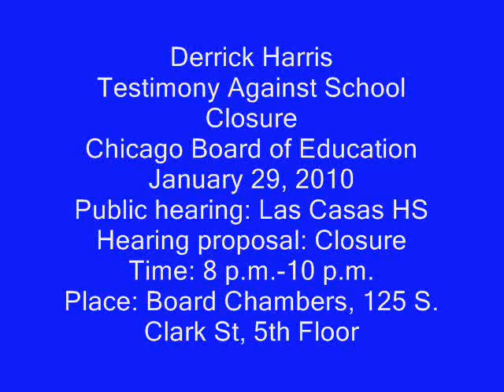Derrick Harris Testifies Las Casas 01/29/2010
Las Casas Closing Hearing 1/29/2010

Derrick Harris testifies at the hearing on closing Las Casas school on the south side of Chicago. In this school closing CPS plans to displace students from the ONLY high school level therapeutic day school that serves some of the neediest students in Chicago. Students attending the school come from being incarcerated in the Cook County Department of Corrections or the Juvenile Detention Center in Chicago. In testimony ...CPS adminstarotors stated it would be no problem for these students to be displaced into 5 non-public schools operated by private contractors thoughout the city.

This is the second time the city is trying to close this school down. they won last year.